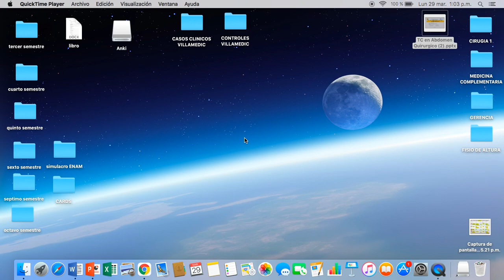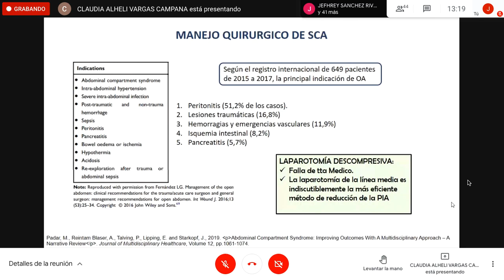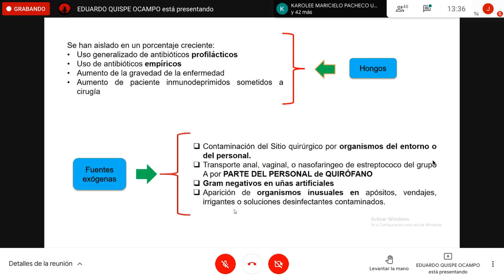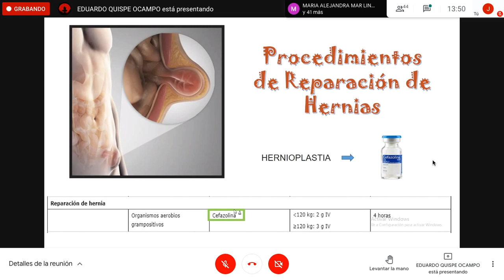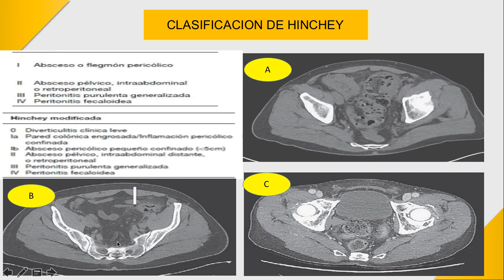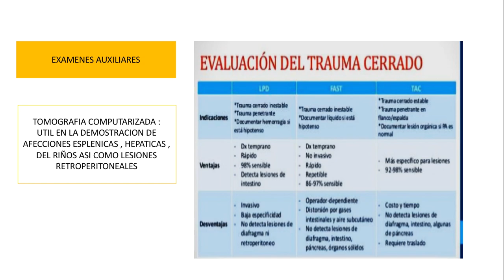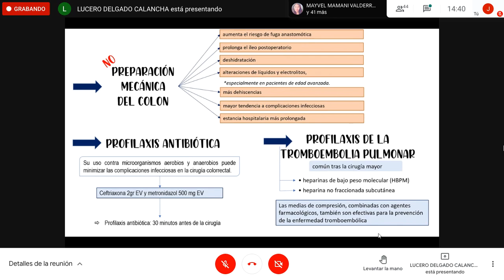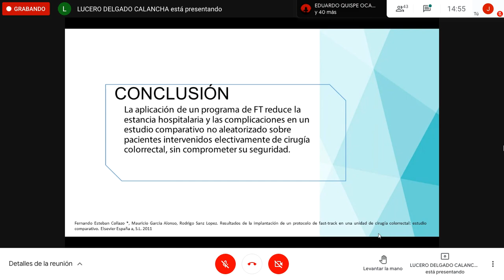1º SEMINARIO CIRUGIA GENERAL